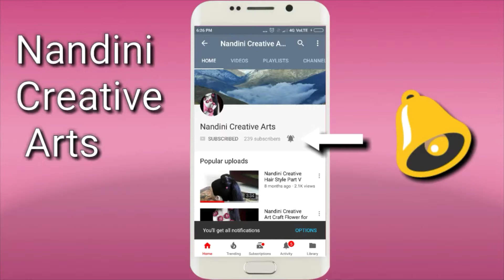Dot painting for beginners without tools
Hello Everyone,
Welcome to my new creative video
In this channel, I upload varieties of content related to craft, hairstyle and jewelry and much more to go on.
Thx n Regards
Nandini Creative Ideas
Link of my channel👇👇👇